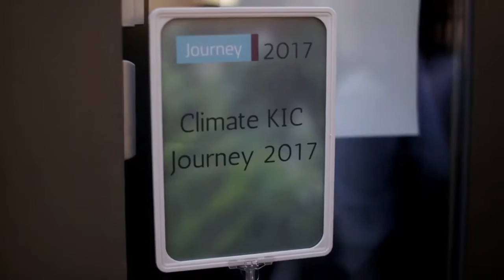The Climate KIC Journey 2017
Climate Action is necessary on all levels, from changing personal behaviour to promoting sustainable businesses & entrepreneurship. Each year, Climate-KIC, Europe's largest climate innovation network, organises a Climate Journey: a travelling summer school for young innovators to try their first steps in setting up their own climate-friendly business.

Report by Climate Tracker - Video produced by Mostafa Darwish